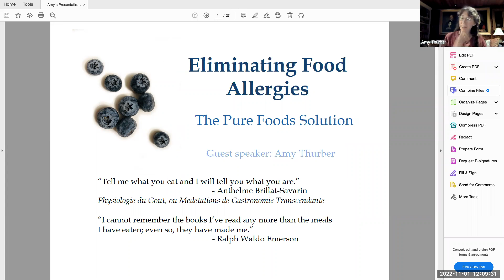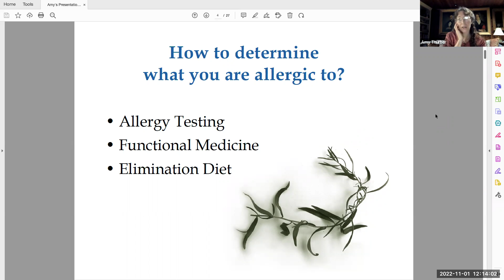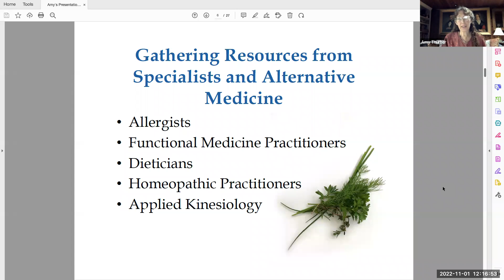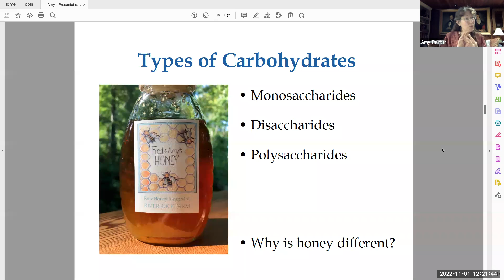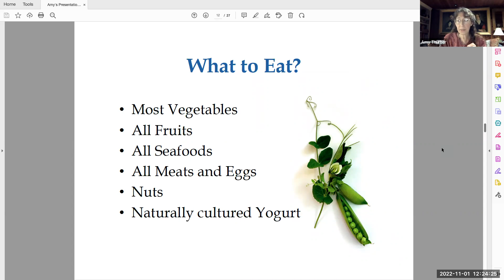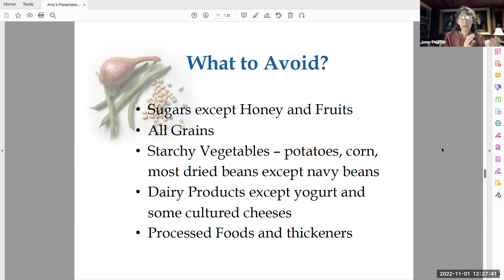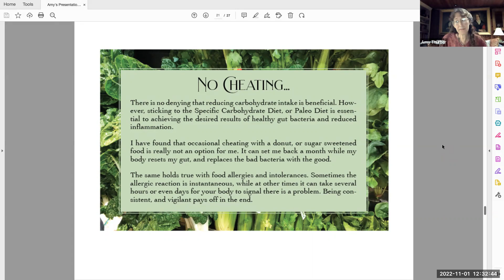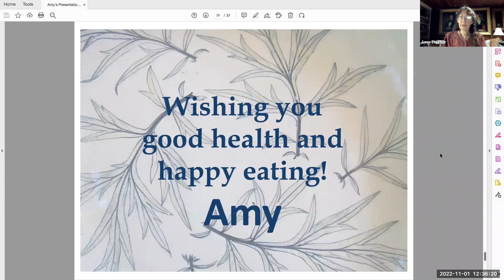Eliminating Food Allergies: The Pure Foods Solution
Featured Guest: Amy Thurber, author of What DO You Eat? Sourcing and Cooking Pure Foods

Food and dietary allergies are on the rise. According to recent data, about 32 million people in the U.S. report having a food allergy, and each year around 200,000 people seek emergency medical care due to food allergies. Anyone who suffers from dietary allergies knows how difficult it can be to find the right combination of ingredients that will nourish and sustain the body’s natural energy and vitality.

Amy Thurber, author of What DO You Eat? Sourcing and Cooking Pure Foods is an expert on preparing nutritious, delicious foods while avoiding allergies and inflammation.

Thurber is an author, foodie, farmer, educator, and artist living in Southcoast, MA. When her son was diagnosed with Crohn’s Disease and she herself began suffering from chronic hives, Thurber discovered the healing benefits of the Specific Carbohydrate Diet (SCD). Having adapted the SCD to fit her own allergy profile, she now shares her recipes and insights through her book, published in March 2022.

Join us for BioBites on Tuesday, November 1st, 2022 when Amy Thurber will guide us in exploring:

Dietary Problems: inflammation, healing the gut, and the immune system
Dietary Solutions: what to eat and what to avoid
The Principles of the Specific Carbohydrate Diet and its similarities with the Paleo Diet
Finding local food resources